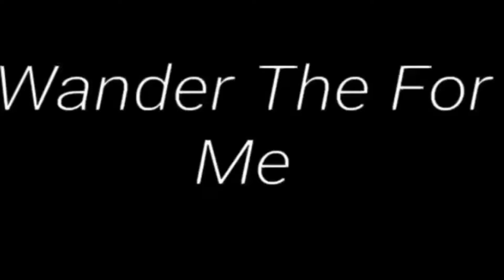OLD // Wander The For Me meme ~gacha life~ fake collab /// BettyFakeCrollab ///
Le hashtag/The hashtag
J'espère qu'il aura des participants ;w;
I hope it will have participants ;w;
Besoin d'aide ? Demande en commentaire
Need help ? Request for comment

App
Cute cut pro
Gacha life
IbisPaint X
Kinemaster Tumblr

November 12, 2021 :
  I did this video on November 22, 2019.